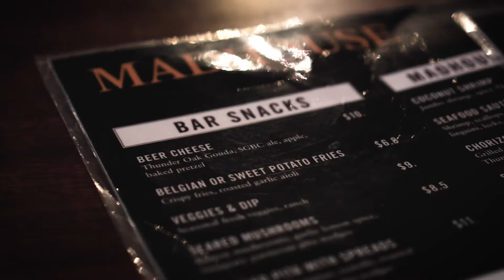Dollar Store + Cinematic Video + Sony A6300 with 35mm 1.8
Whenever my wife Anne makes me come with her to the Dollar Store (her favourite store), I just end up bringing my camera and taking photos of random stuff to pass the time. Since I have been getting into video lately, I decided to see if I could make a short cinematic video of our excursion.

Of course, we had to go for a drink and some snacks at Madhouse afterwards, one of our favourite restaurants in town.